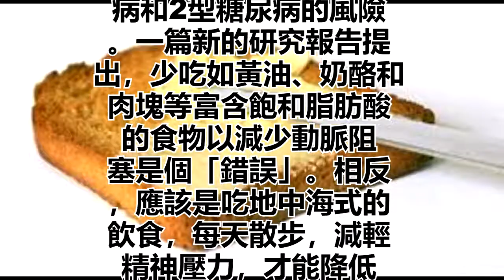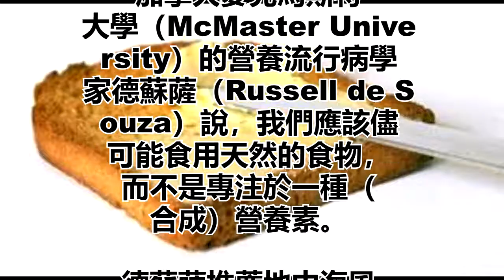心臟病專家：黃油奶酪飲食，無高心臟病風險？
心臟病專家：
黃油奶酪飲食，
無高心臟病風險？

多年來，人們一直認
為減少飲食中的飽和脂
肪酸可以降低心血管疾
病和2型糖尿病的風險
。一篇新的研究報告提
出，少吃如黃油、奶酪和
肉塊等富含飽和脂肪酸
的食物以減少動脈阻
塞是個「錯誤」。相反
，應該是吃地中海式的
飲食，每天散步，減輕
精神壓力，才能降低
心臟病的風險。

文章刊登在英國《運
動醫學雜誌》（Britis
h Journal of Sports Me
dicine）網絡版，文章
作者是英國心臟病學家
和國家肥胖論壇的
顧問馬爾霍特拉（Aseem
 Malhotra）醫生。

馬爾霍特拉在接受加
拿大廣播公司（CBC）
採訪時說，即使是心臟
病患者，單獨減少飽和
脂肪酸，也不會減輕心
臟病發作。

「有一件事非常清楚，
當查看全部證據時，飽
和脂肪酸不會阻塞心臟
動脈。可悲的是，多年
來，這已經是預防治療
心臟病的重點和公共
衛生倡議 。」

細胞抗胰島素
由於有關飽和脂肪酸的
警告，人們的飲食轉
向碳水化合物。但攝入
過量的加工（精製）碳
水化合物，也是導致
心血管疾病的因素。

馬爾霍特拉說，吃太多
的白麵包、麵食和土豆
會迅速升高血糖。因為
過多攝入碳水化合物，
身體會產生大量的胰
島素。當胰島素水平長
期高位時，細胞會對
胰島素產生抵抗。

加拿大多倫多總醫院
心臟病專家法卡
（Michael Farkouh）醫
生說：「這篇文章真正引
人注意的就是飲食，
如果遵循富含碳水化
合物的飲食，可能會引
起（細胞）抗胰島素。
 這會體現在炎症反應
中，啟動動脈硬化的
過程。」

「全膳食方法」
加拿大麥克馬斯特
大學（McMaster Unive
rsity）的營養流行病學
家德蘇薩（Russell de S
ouza）說，我們應該儘
可能食用天然的食物，
而不是專注於一種（
合成）營養素。

德蘇薩推薦地中海風
味的飲食，一種以豐
富的堅果、多油性魚、
種子、大量的高纖維
蔬菜和蛋白質為主的
飲食。他說：「我認為
遠離一種特定營養物
質，趨向一種整體的飲
食方式，這肯定是朝著
正確的方向邁出的一步。」

文章作者總結道，採取
綜合的方法，每天散
步20到30分鐘，吃
「真正的食物」可以減
輕心臟病發作風險。「
沒有商業模式或市場
來幫助傳播這種簡單
而有力的預防保健措施。」

不過，一些英國醫生
和研究人員表示，這
篇文章與以往的研究
結果矛盾：基於15個
隨機研究資料的高質
量的醫療證據，減少攝
入飽和脂肪，可將心血
管疾病發病率降低17%。

心靈舒果
心靈客棧
小陳世界

热门视频

他在殺母豬的過程發現有很大一顆的「硬物」，送去鑑定後傻眼「可以賣到1800萬」！(小陳世界)